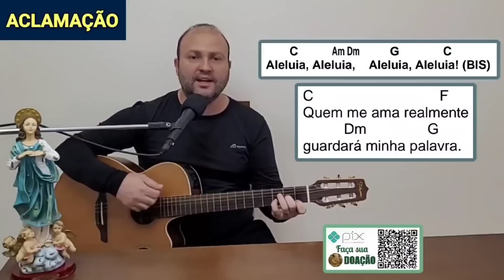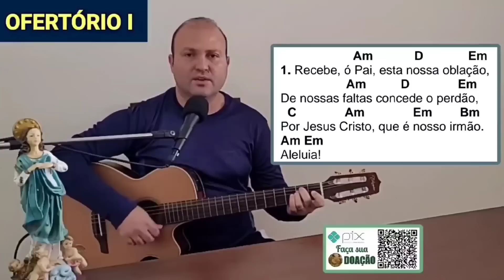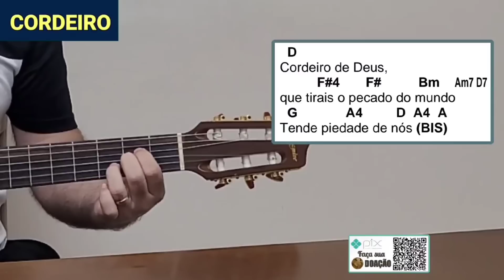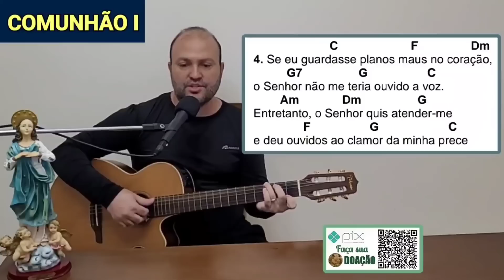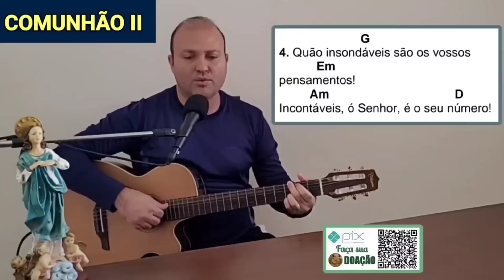MÚSICAS 6° DOMINGO da PÁSCOA Cantos LITÚRGICOS CIFRADOS (Ano A) Missa 14/05/23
👉Lançamento! Agora temos o CURSO Salmos Litúrgicos TEMPO PASCAL Ano A. Não perca. Preço especial de LANÇAMENTO R$59,90. Matricule-se já

👉CANTO DE ENTRADA I

Cristo venceu, aleluia!
Ressuscitou, aleluia!
O Pai lhe deu glória e poder,
eis nosso canto, aleluia!

Este é o dia em que o amor venceu,
Brilhante luz iluminou as trevas,
Nós fomos salvos para sempre!

(continua no folheto)

👉CANTO DE ENTRADA II

Cristo ressuscitou, aleluia,
Venceu a morte com o amor.
Cristo ressuscitou, aleluia,
Venceu a morte com o amor, aleluia!

Tendo vencido a morte,
O Senhor ficará para sempre entre nós,
Para manter viva a chama do amor
Que reside em cada cristão, a caminho do Pai.

O Senhor nos abriu um horizonte feliz,
Pois nosso peregrinar pela face do mundo
Terá seu final lá na casa do Pai.

👉ATO PENITENCIAL

Cristo nossa Páscoa
tende piedade de nós!
CRISTO, TENDE PIEDADE DE NÓS!

Senhor que submeteis ao julgamento
Da vossa cruz, tende Piedade de nós

👉SALMO 65

ACLAMAI O SENHOR DEUS, Ó TERRA INTEIRA,
CANTAI SALMOS A SEU NOME GLORIOSO!

Dai a Deus a mais sublime louvação!
Dizei a Deus: “Como são grandes vossas obras!

(continua no folheto)

👉ACLAMAÇÃO EVANGELHO I

Aleluia, Aleluia, Aleluia, Aleluia! (BIS)

Quem me ama realmente
guardará minha palavra.

👉ACLAMAÇÃO EVANGELHO II

guardará minha palavra.
E meu Pai o amará
E a Ele nós viremos.

👉OFERTÓRIO I

Recebe, ó Pai, esta nossa oblação,
De nossas faltas concede o perdão,
Por Jesus Cristo, que é nosso irmão.
Aleluia!

As nossas penas, o nosso labor,
Nossa alegria e nosso amor
Por Jesus Cristo, recebe, Senhor.
Aleluia!

👉OFERTÓRIO II

Em procissão vão o pão e o vinho
Acompanhados de nossa devoção
Pois simbolizam aquilo que ofertamos
Nossa vida e o nosso coração

AO CELEBRAR NOSSA PÁSCOA
E AO VOS TRAZER NOSSA OFERTA
FAZEI DE NÓS, ÓH, DEUS DE AMOR
IMITADORES DO REDENTOR

A nossa igreja, que é mãe, deseja
Que a consciência do gesto de ofertar
Se atualize durante toda a vida
Como o Cristo se imola sobre o altar

(continua no folheto)

👉SANTO

SENHOR, DEUS DO UNIVERSO
SENHOR, DEUS DO UNIVERSO (BIS)

Os Céus e a Terra
Proclamam Vossa Glória
HOSANA NAS ALTURAS.
Bendito O que Vem
em Nome do Senhor

👉CORDEIRO

CORDEIRO DE DEUS, QUE TIRAIS O PECADO DO MUNDO
TENDE PIEDADE DE NÓS (BIS)

DAI-NOS A PAZ.

👉COMUNHÃO I
Antífona  (apenas no início e no fim)

SE ME AMARDES REALMENTE,
OBSERVAI MEUS MANDAMENTOS.

A MEU PAI EU ROGAREI,
E VOS DARÁ OUTRO PARÁCLITO.
ELE PERMANECERÁ
CONVOSCO PARA SEMPRE (BIS)

Nações, glorificai ao nosso Deus,
anunciai em alta voz o seu louvor!
É ele quem dá vida à nossa vida
e não permite que vacilem nossos pés.

(continua no folheto)

👉COMUNHÃO II

RESSUSCITEI, ALELUIA,
E AINDA ESTOU CONVOSCO,
ALELUIA!

Senhor, vós me sondais e conheceis
sabeis quando me sento ou me levanto.

Esta verdade é por demais maravilhosa,
É tão sublime que não posso compreendê-la.

Eu vos louvo e vos dou graças, ó Senhor,
Que prodígio e maravilha as vossas obras!

Quão insondáveis são os vossos pensamentos!
Incontáveis, ó Senhor, é o seu número!

👉FINAL

És, Senhor, Sumo Bem
Supremo amor, Dom total
Maior Tesouro, nosso Tudo
Na terra o céu, Divino Amado
Encanto e luz, Sol Jesus
Em ti somente temos o olhar
Pois nossa Pátria   é o céu
E, peregrinos
Nosso destino é, neste chão
Do eterno ser cidadãos

NOSSA PÁTRIA É O CÉU
NOSSO CÉU É TEU AMOR
TEMOS ASAS NOS PÉS
CORAÇÃO JÁ NO TEU
NO SILÊNCIO, TUA VOZ
O OITAVO DIA    JÁ SE ANUNCIA
TU, SENHOR, RESSURREIÇÃO

És Caminho, Senhor
Verdade e Vida Tu és (continua no folheto)